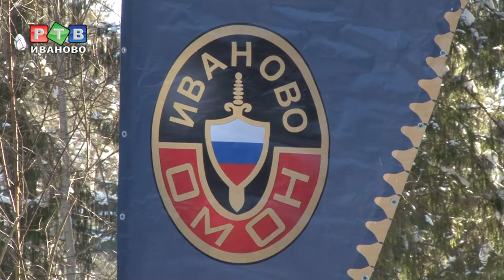Защитники на привале